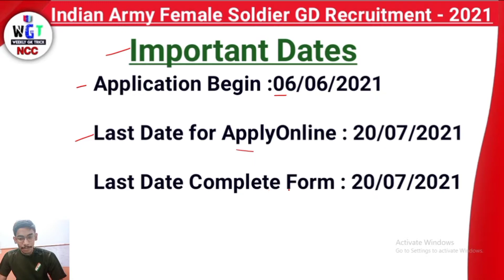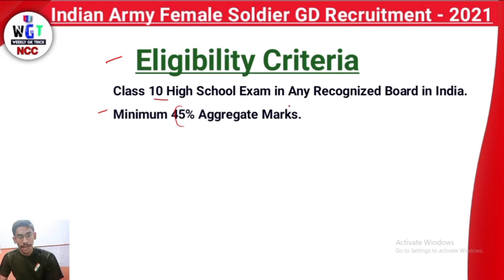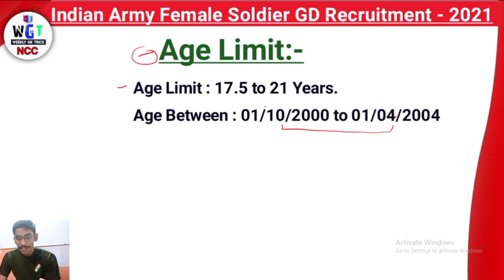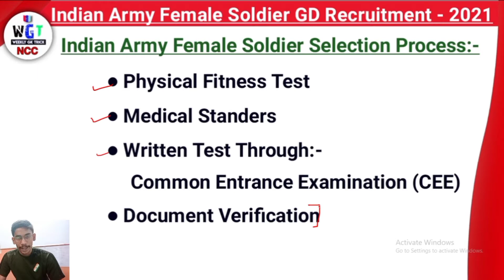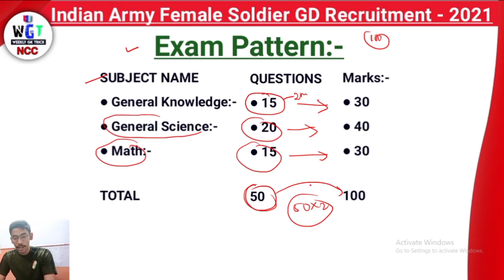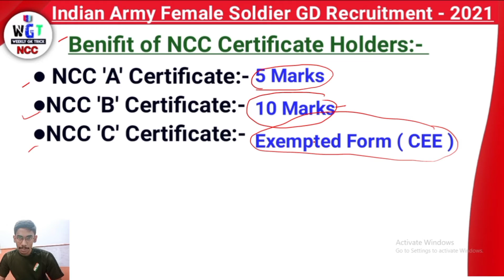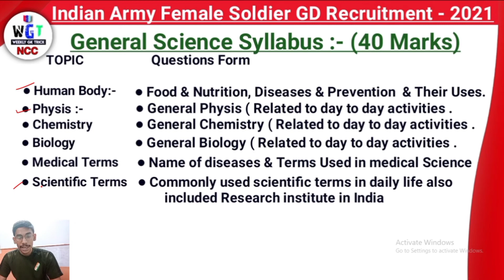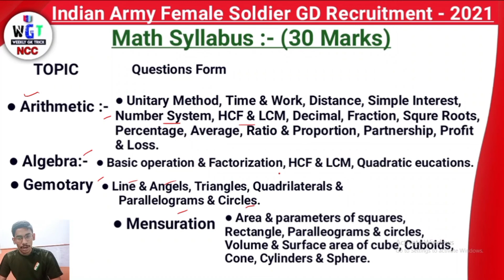🔴 Girls Army Bharti 2021| Army Female Soldier GD Syllabus | Exam Pattern | Salary | By Kuldep sir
📚Queries Solved:-📚
Indian_Army_Female_Soldier_Notification_ 2021
Indian_Army_Female-Soldier_Exam_Pattern
Army_Women_Soldier_GD_form_2021_ kaise_bhare
Army_Women_Soldier_GD_recruitment_ 2021_form
# jobrasta

Thank u 🇮🇳🇮🇳